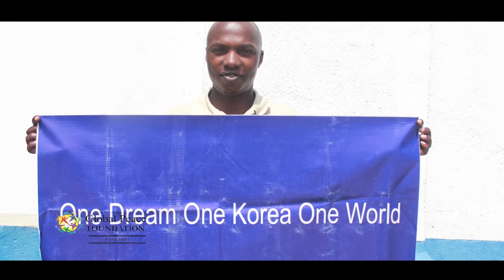GPF Tanzania for One Korea Global Campaign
This year, March 1 marks the 100th year anniversary of the Korean Independence Movement. The One Korea Global Campaign is building global support for Korea to become a free, united nation based on the ancient Korean ethos of Hongik Ingan that upholds human rights and dignity, and calls Koreans to live for the benefit of humanity.

Join top K-pop artists and people around the world to support the Korean Dream.